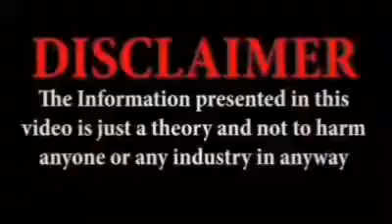handheld coil gun